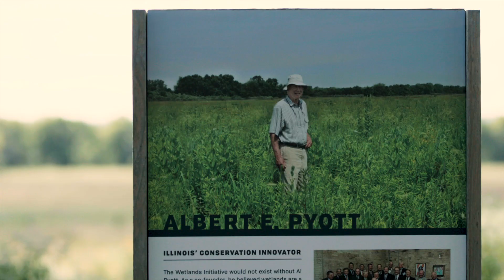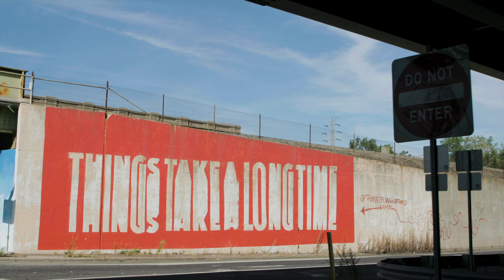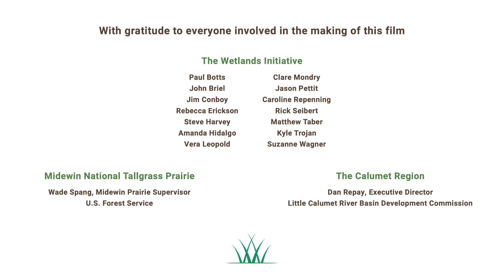The Wetlands Initiative at 25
Join Paul Botts and Caroline Repenning from the Wetlands Initiative on a 25th-anniversary tour of the organization's ecological restoration projects, from the Dixon Waterfowl Refuge and Midewin National Tallgrass Prairie to the Calumet Region and Illinois' Farm Belt.